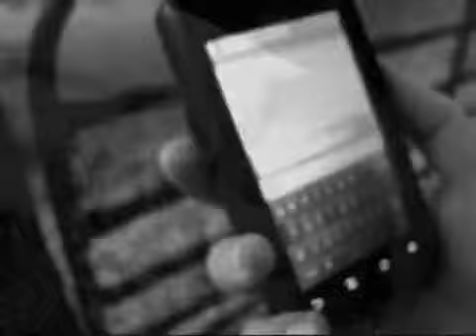That One Time I Made A Music Video Outside Of Skinwalker Ranch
This is too stupid not to keep online for posterity.
Special shoutout to my underwater hair flip at the end
Ever wonder how I used to entertain myself between paranormal investigations back before I knew what facebook was? This beaut was recorded in Duchesne, Utah back in 2008, and it serves as a reminder of why I need to stick to ghost hunting sometimes 👻👻👽👽😂😂

Guest Starring Miss Purcey Kittems (RIP)